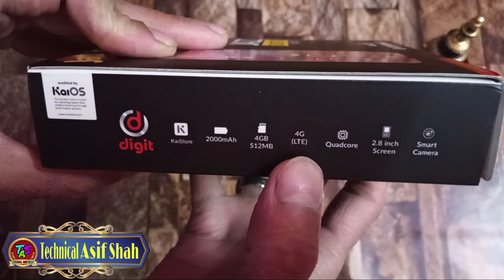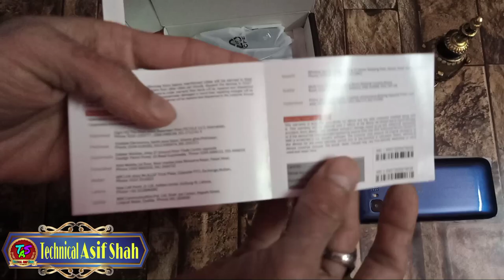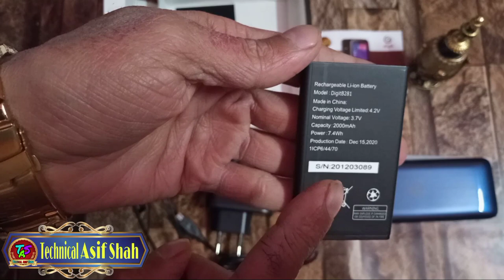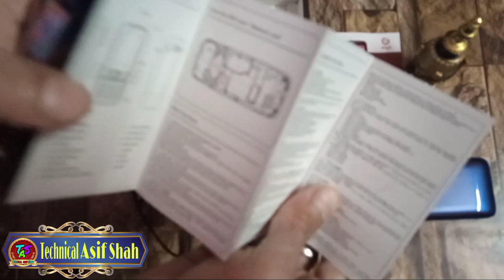Digit 4G Elite Unboxing & Review | Jazz Digit 4G Smart Phone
The Keypad Smartphone With KaiOS and Mediatek | Jazz Digit4G Unboxing!

Welcome To Technical Asif Shah YouTube Channel.

In this video, we're unboxing and review the Jazz Digit 4G Smart Phone. This phone is one of the newest 4G LTE phones on the market and is perfect for anyone looking for a high-quality smart phone at an affordable price.

We'll take a look at the features of the phone, as well as some of the pros and cons. We'll also give you our opinion on whether or not the Jazz Digit 4G is the right phone for you. So be sure to check out this video to learn more about the Jazz Digit 4G Smart Phone!

Jazz Digit has introduced its new model Jazz Digit Elite 4G in the market.

Everything will work at a very reasonable price Rs. 4599/=

 At such a low price, it will be the most successful mobile phone in Pakistan.

  Which will be available to low income people.

This includes Facebook.  YouTube  Hotspot  Wi-Fi  Two cameras.  WhatsApp  All apps can be installed. Yes, this made it a reality.  Jazz Digit.